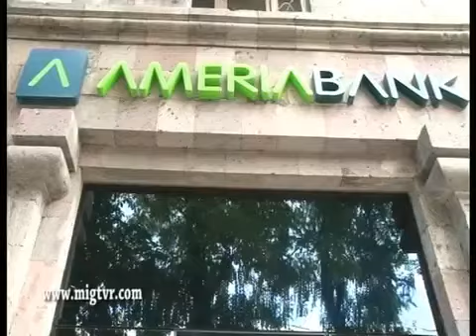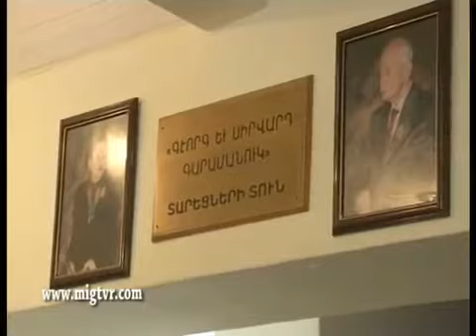Ամերիաբանկը` Վանաձորի տարեցների տանը:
Շարունակվում են վանաձորյան օրերը. այս անգամ` այցելություն ծերանոց ...